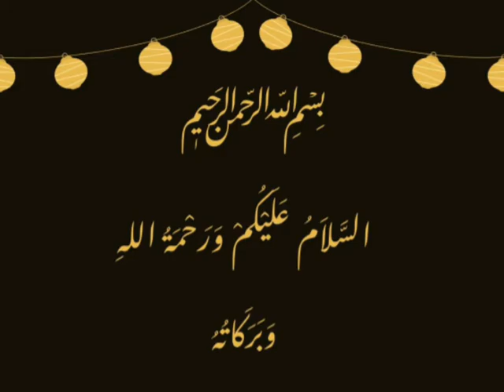Dumpakht raan roast (eid special)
1 1/2 kg mutton leg
1 tbsp raw papaya
Salt to taste
2 tbsp yogurt
Mix it well and marinate for 1 hour
For masala
1 tsp blackpepper
3 round chilli
2 bari elichi
4 choti elichi
4 cloves
2 cinnamon
1/4 tsp jaifal
1/4 tsp jawatri
1 taiz path
2 tbsp roasted chana powder
2 tbsp almond powder
Grind them and make powder
Now add 1tsp zeera powder
1 tsp red chilli powder
Now spread the mixture on raan evenly on both side marinate for 2 to 3 hours
Heat pan add 2 onion make it brown and blend it with the same oil and make paste
Now add in pan
Add the marinated raan
And pour half cup yogurt
Now cover it and cook until masala is cooked
When it is done
Remove it
Now on baking tray place 2 chapati spread butter and place the raan
And cover with roti and tight with wooden skewers now cover with foil and bake for 30 min in pre heated oven
When it is baked remove open and enjoy
U can always add more chilli if u want